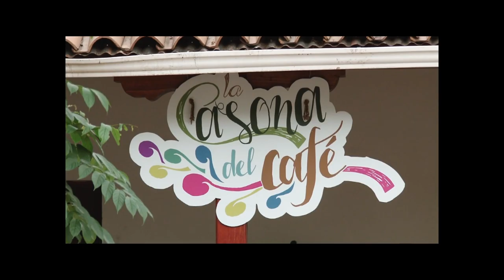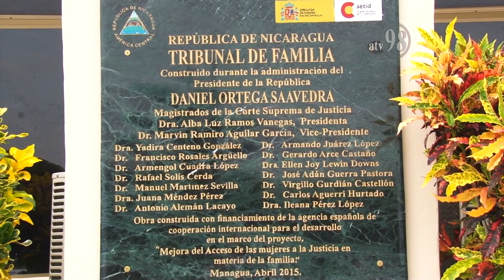Legislando para vos 13 de mayo de 2019